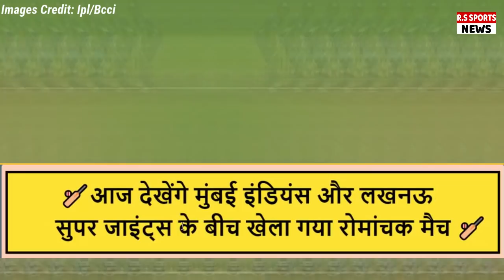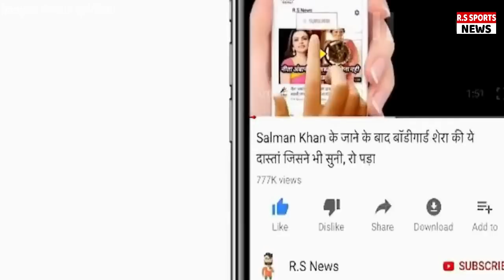LSG vs MI IPL 2022 Match Full Highlights: Lucknow Super Giants v Mumbai Highlight | KL Rahul | Rohit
ALL IMAGES ARE TAKEN FROM  IPLT20 / BCCI.

ABOUT CRICKET NEWS: Mumbai Indians faced Lucknow Super Giants in the 37th match of IPL 2022 at Wankhede Stadium in Mumbai. Mumbai captain Rohit Sharma won the toss and decided to bowl first. Batting first, Lucknow scored 168 runs for the loss of 6 wickets in 20 overs on the basis of KL Rahul's century innings and set Mumbai a target of 169 runs to win. Chasing this target, Mumbai scored 132 for 8 in 20 overs and lost by 36 runs. At the same time, this was the fifth victory of Lucknow in this league and this team has now reached number four with 10 points. At the same time, Mumbai's team does not have a single point and this team is in tenth place.

Mumbai Indians Playing XI: Rohit Sharma (capt), Ishan Kishan (wk), Devald Brevis, Suryakumar Yadav, Tilak Verma, Kieron Pollard, Hrithik Shokeen, Daniel Sams, Jaydev Unadkat, Riley Meredith, Jasprit Bumrah.

Lucknow Super Giants Playing XI: Quinton de Kock (wk), KL Rahul (c), Manish Pandey, Krunal Pandya, Deepak Hooda, Ayush Badoni, Marcus Stoinis, Jason Holder, Dushmantha Chamira, Ravi Bishnoi, Mohsin Khan.